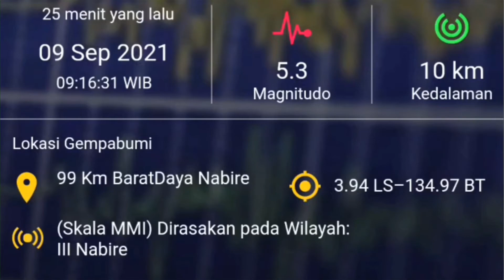Seperti Mau Kiamat!! Gempa Dahsyat gonjang ganjingkan Nabire, Warga Berlarian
Badan Meteorologi Klimatologi dan Geofisika (BMKG) melaporkan terjadi gempa bermagnitudo (M)5,3 mengguncang Nabire, Provinsi Papua, Kamis (9/9/2021) pukul 09.16 WIB.

Menurut BMKG Epicenter Pusat gempa berada pada koordinat 3.94 Lintang Selatan (LS) dan 134.97 Bujur Timur (BT).
Gempa berpusat di darat 99 km barat daya Nabire.

BMKG mengatakan gempa di kedalaman 10 km.
Guncangan dirasakan  di Nabire atau lemah dengan skala III MMI
Warga yang terdampak juga menyapaikan bahwa guncangan itu seperti ada truk yang melintas, lampu lampu juga ikut bergoyang.

FLASHNEWS Merupakan Wadah informasi Digital bagi para Sobat FLASHNEWS yang ingin tahu tentang apa saja hal unik dan aneh di dunia, kejadian misterius, berita viral, skill menakjubkan sampai kejadian alam yang terbaru.